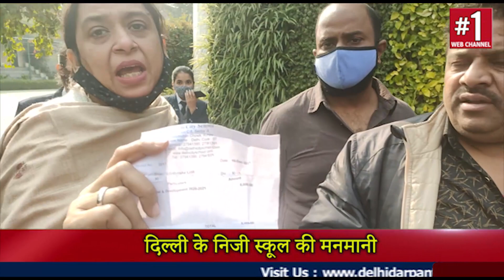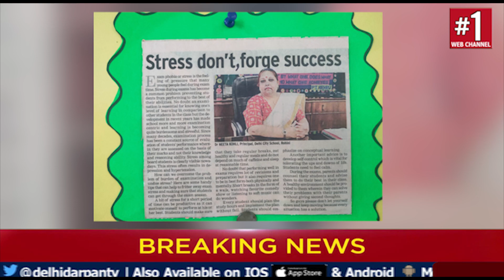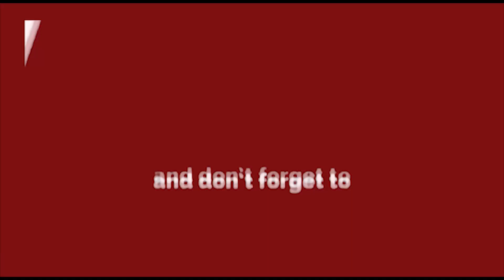दिल्ली के निजी स्कूल ने एग्जाम देने आये बच्चो को निकाला बाहर।। ।।Delhi Darpan TV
दिल्ली के निजी स्कूल ने एग्जाम देने आये बच्चो को निकाला बाहर।।